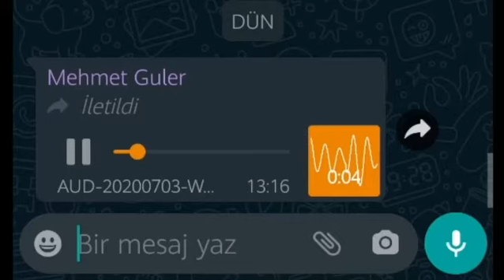Band Removal and Gastric Sleeve / Thomas from Ireland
Thomas had his band removed with laparoscopy and had sleeve gastrectomy at once with 192kg/30 stone. It was worth all the effort to see him return home safely:))

Süreç biraz zorluydu, ama zorlandığımıza değdi✌🏼 192 kilo ile tek seansta Laparoskopik olarak Mide Bandı çıkarma ve Mide Küçültme ameliyatı yaptığımız irlanda asıllı Thomas sağlıkla evine döndü👏🏼